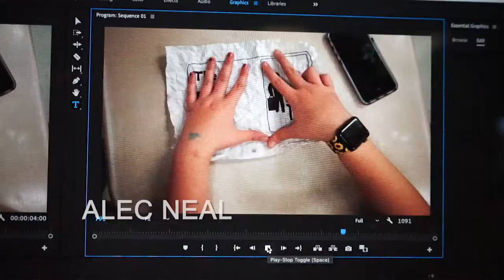The Film Crew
Group project from Film I class.  First semester, 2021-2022